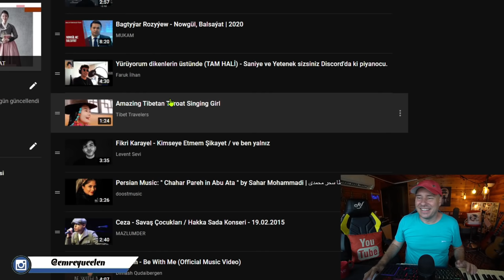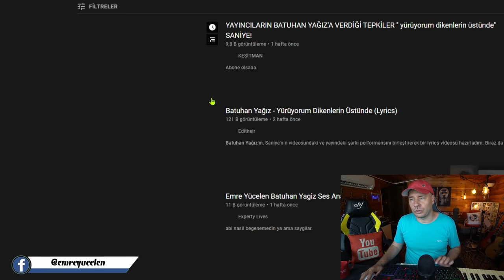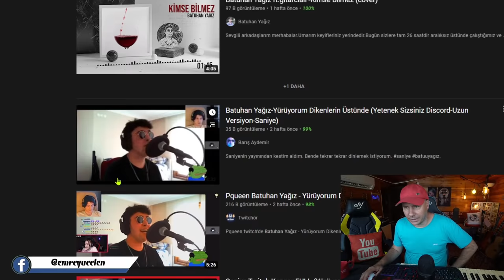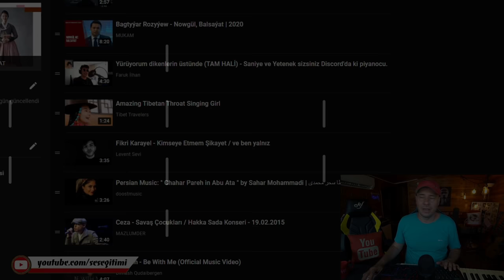Batuhan Yağız Ses Analizi (Blues'dan Öze Fikirler)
Bu videoya altyazı yazmak için :
If you want to write subtitles on this video :